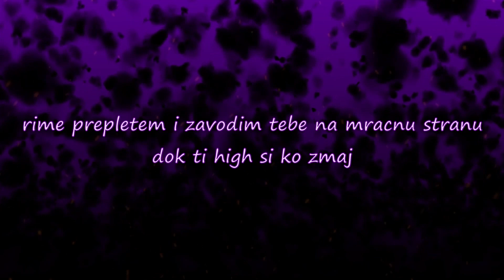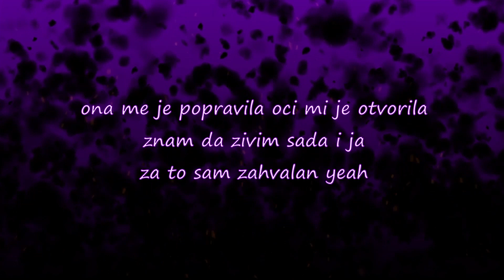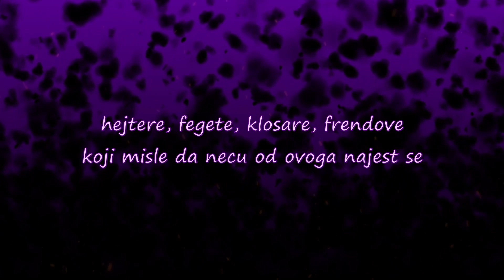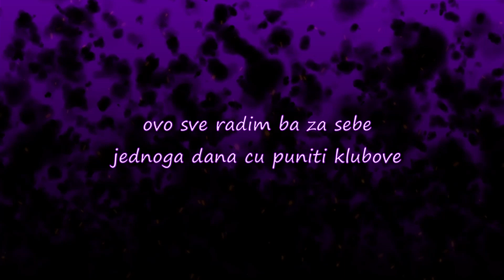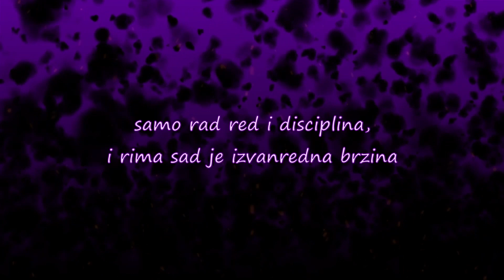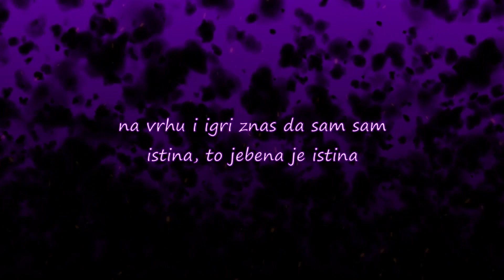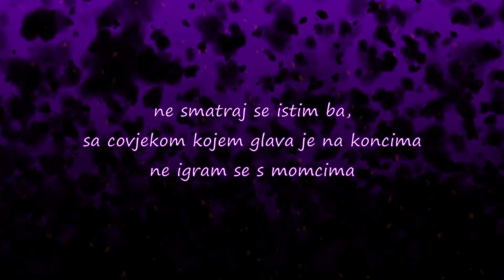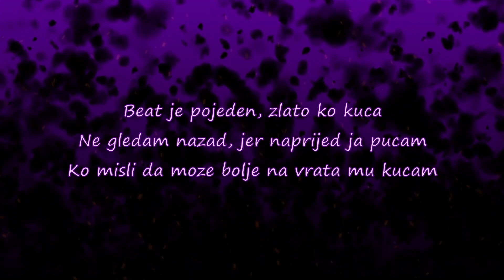PHANTOM FLOW - 44 LAJNE (OFFICIAL LYRICS VIDEO) (LOGIC REMIX)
produkcija: Phantom
tekst: Phantom
muzika:

Video edit : David Pecirep - Peca

LYRICS COMIN' AT YOU AT SUPERSONIC SPEED!! ❤️❤️